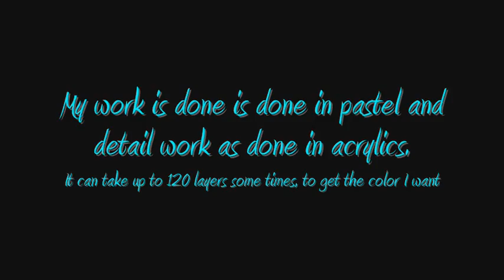Crystal Creek Studios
Where Dreams Do Come True